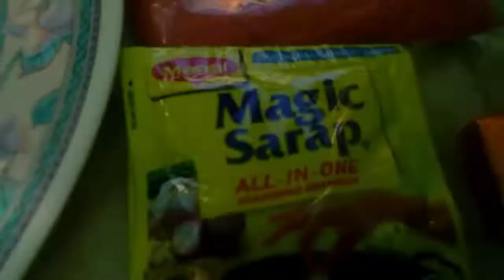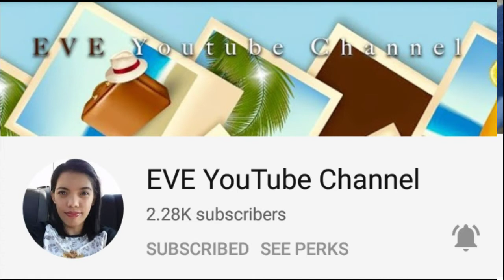BALBACUA RECIPE + BALAT NG BAKA/TUWALYA NG BAKA| Anna Lyn | MUKBANG PH